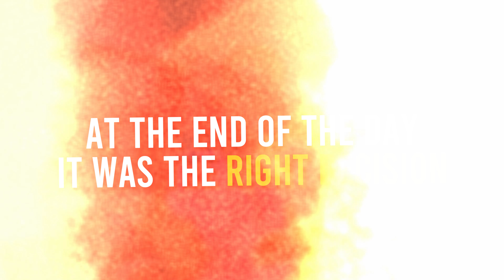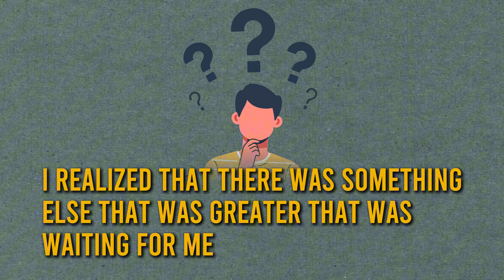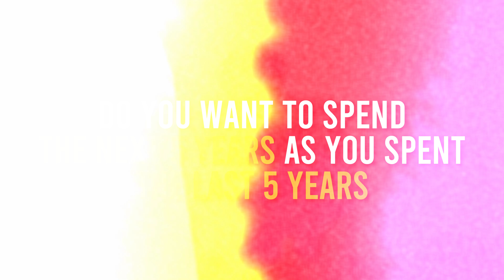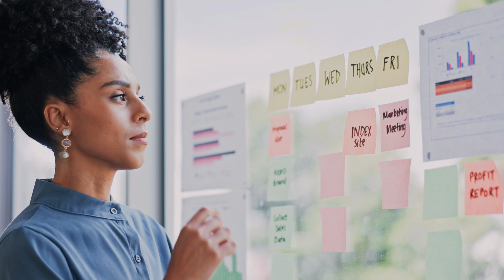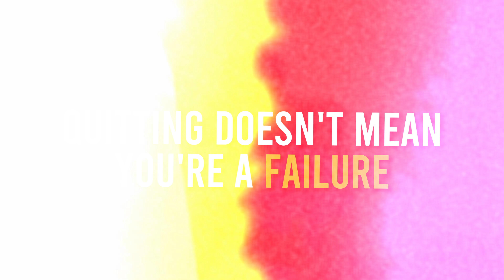Knowing When To Quit | quit instagram | quitting your job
In this video, I discuss 'Knowing When to Quit' and why recognizing this critical decision is essential for your career and personal growth. Staying in the wrong job or environment can hold you back from reaching your full potential. I’ll share key signs to look out for and explain how quitting can sometimes be the best move for your professional journey. I share 2 examples: 1. me story why I quit Instagram and 2. a client story outlining how to know when you should quit your job. You'll learn how to assess your current situation and determine if it’s time to move on, ensuring you stay aligned with your long-term goals. Watch now to understand when quitting is the best step forward!

50 Questions to Spark Better Career Conversations to Attract & Retain Talent

↠↠TIME STAMPS↞↞
00:00 - Introduction
00:35 - My Story
04:41 - Recognize Burnout (Client's Story)
07:05 - Assess the Impact and Plan Your Exit
08:53 - Trust Your Gut

Learn about our Career Breakthrough Program that will help you make your next career transition

Book WeApply to facilitate a career or leadership development workshop or series